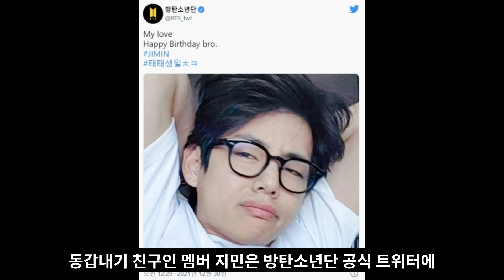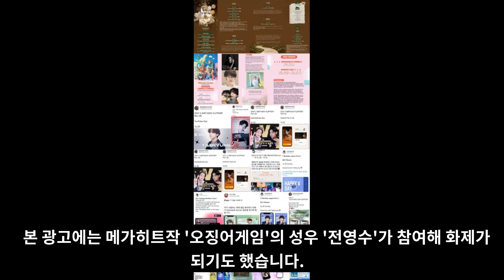현재 BTS 뷔 때문에 뒤집어진 SNS [ENG SUB]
현재 BTS 뷔 때문에 뒤집어진 SNS